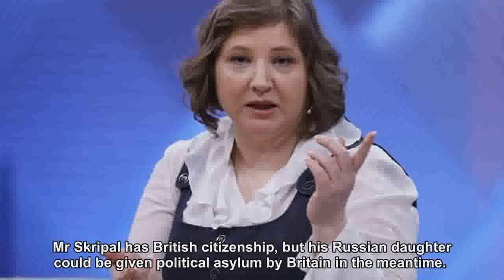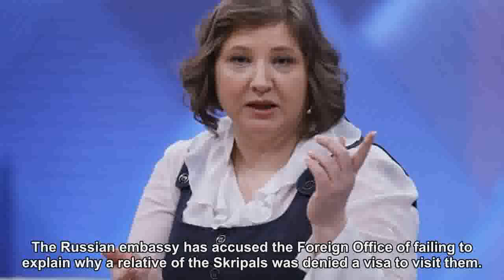British spies 'intercepted a Russian message saying "the package has been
An RAF base in southern Cyprus intercepted a message sent from Syria to Moscow on the day the Skripals were poisoned saying the 'package has been delivered', according to reports.